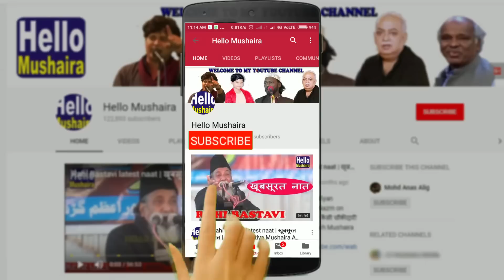मज़ाहिया शायरी से महफ़िल में गड़बड़ी फैला दी | Rafeeque Gadbad | Bhagatpur Mushaira 2019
Qaumi Yakzehti ki ek Shaam Bhagatpur ke Naam
All India Mushaira
Venue: Bhagatpur, Bilariyaganj, Azamgarh
Date: 22 June 2019
Convener: Javed Rahbar
Sadar Mushaira: Maulana Tahir Madni
Mehman Khususi: Irshad Ahmad
Nazim-e-Mushaira: Naseem Saaz
Mushaira Organizers: Bhagatpur Gaon Committee

Bilariyaganj All India Mushaira
Azamgarh all india mushaira 2019
Bilariyaganj mushaira
Bhagatpur Mushaira 2019